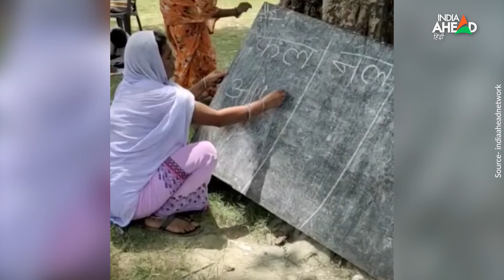Motihari में Gandhi Ji के समय पर बने थे School में 3 कमरें, आज बच्चे नदी किनारे पढ़ने मजबूर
देश में नई राष्ट्रीय शिक्षा नीति लागू करने पर जोर दिया जा रहा है. बेहतर शिक्षा के लिए पाठ्यक्रम को अपडेट किया जा रहा है आधुनिक शिक्षा के नए आयाम जोड़े जा रहे हैं वहीं बिहार के मोतीहारी के ग्रामीण इलाके के इन बच्चों के पास स्कूल के नाम  पर है ये खुला आसमान, टेबिल के नाम पर है धरती मां और सिर की छत के नाम पर है ये पेड़... जी हां ,आपने सही सुना इन बच्चों का स्कूल है ये पेड़